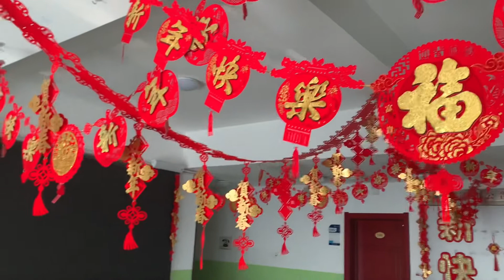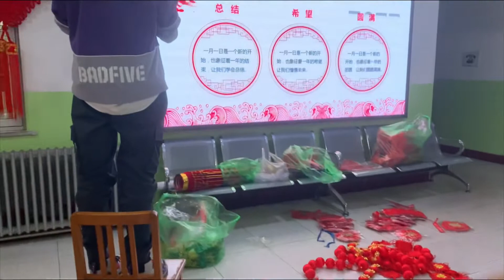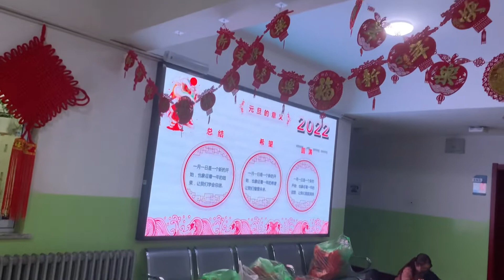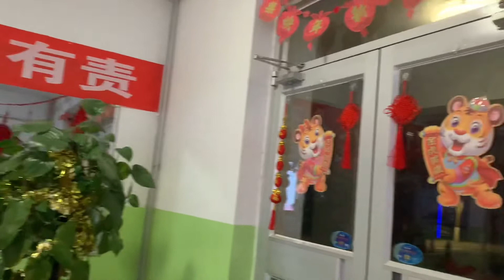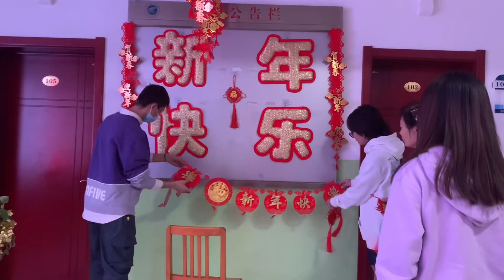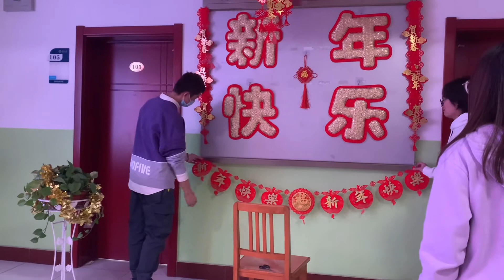㊗️MENDEKORASI ASRAMA MENJELANG TAHUN BARU IMLEK 2022 || 虎年春节挂饰🀄️🧨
新年快乐！春节即将到来，我们把宿舍装饰起来啦特别好看，我们一起欣赏一下本次视频吧❤️😍

🀄️this video is taken on 20 JAN 2022